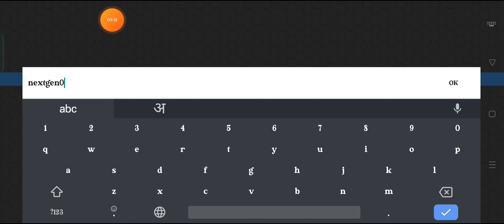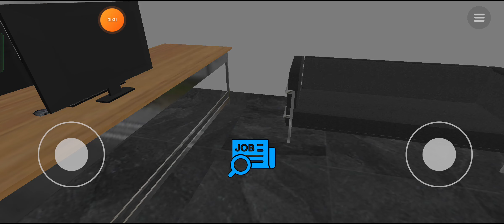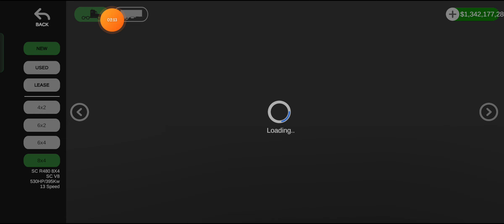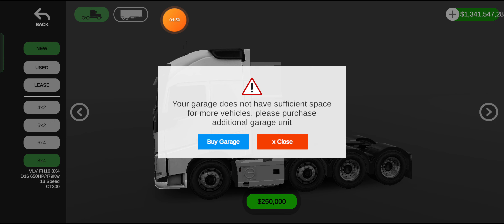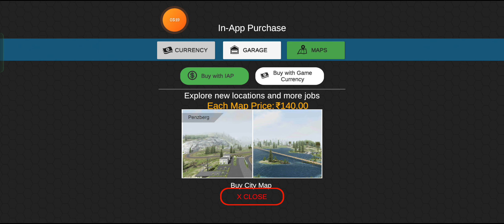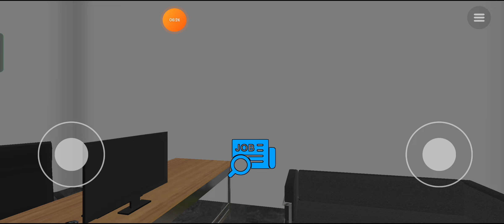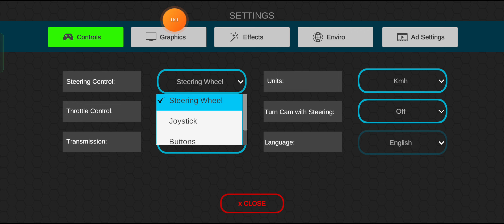22 January 2023